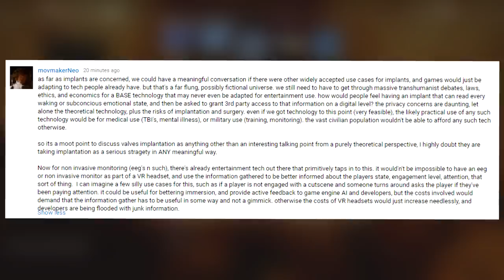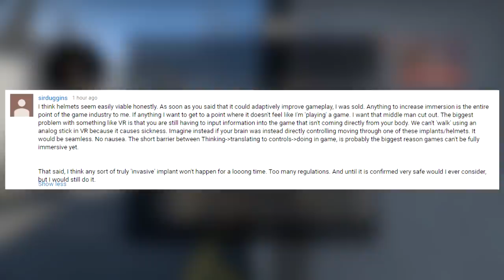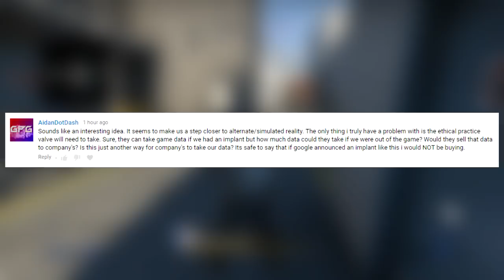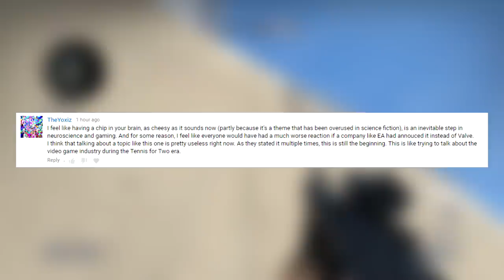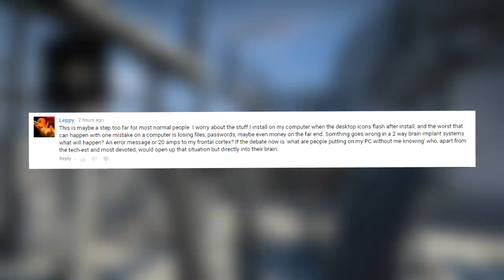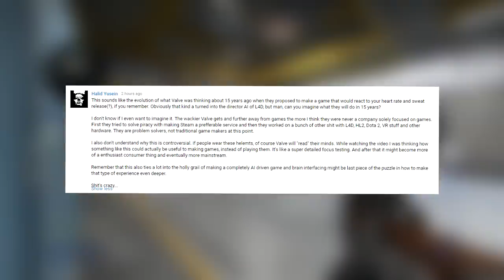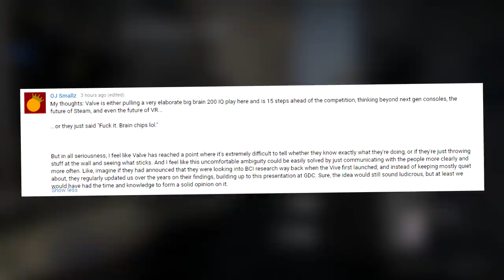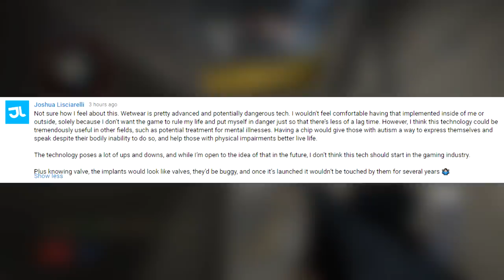Valve's Brain Interfacing - The Community's Opinions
Today on Valve News Network, we take a look at the community's opinions on Valve's research into BCI, or Brain Computer Interfacing either through brain chip implants or mind reading helmets.

Waffler Weekly : goo.gl/Fm28Ge